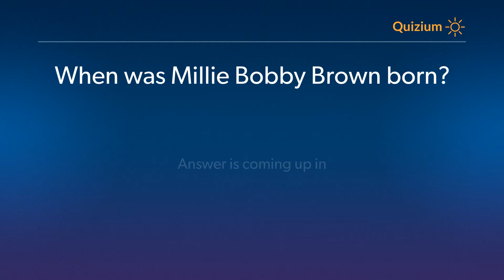When was Millie Bobby Brown born? Millie Bobby Brown Quiz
Related:

In which year Millie Bobby Brown starred in her first music video?   Millie Bobby Brown Quiz